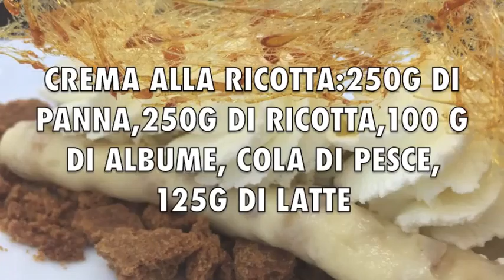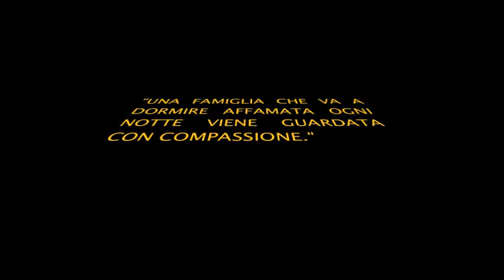"Nun è giust"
Concorso Campagna Diritto al cibo "Nun è giust" 2015